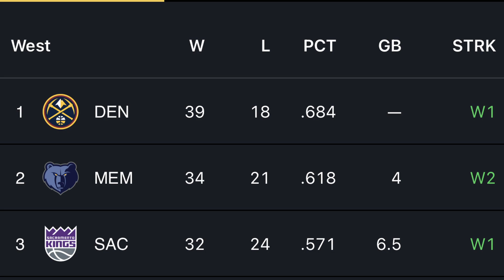DE'AARON FOX Is Finally An ALL-STAR! NBA 2K23 PlayNow Online Gameplay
• DE'AARON FOX Is Now An ALL-STAR! NBA 2K23 PlayNow Online Gameplay

• In this video, I will be doing a gameplay in NBA 2K23 PlayNow Online with De'Aaron Fox of the current Sacramento Kings in Tier 2 along with the lineup of Kevin Huerter, Harrison Barnes, Keegan Murray, and Domantas Sabonis. I will be demonstrating every aspect of the his skillset from offense to defense against one random opponent who used Julius Randle's current New York Knicks. How well does Fox compare to other top players in the game?